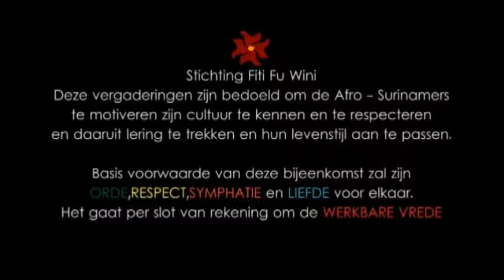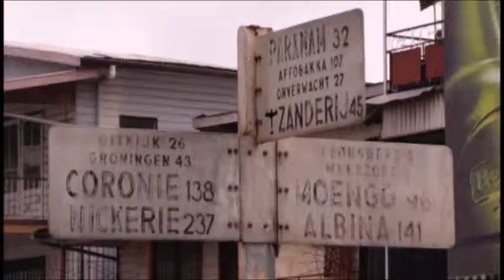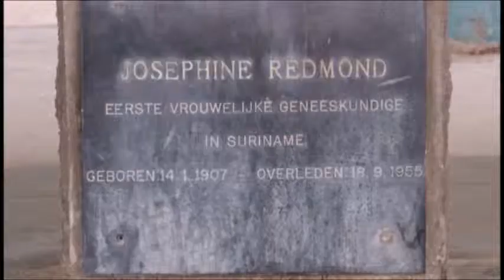Stichting Fiti fu Wini. Datra Sophie Redmond Dei. Pisi fo